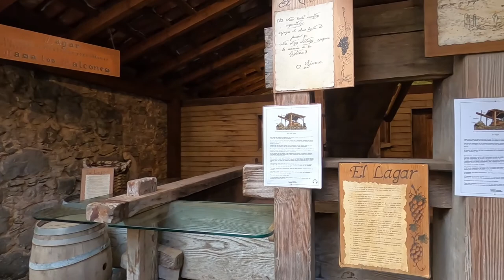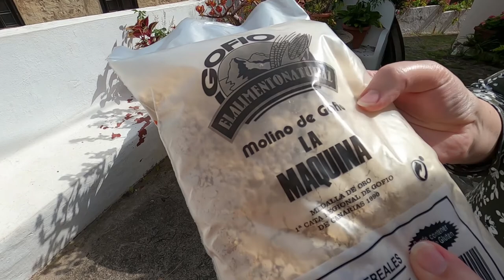Que VER en LA OROTAVA Tenerife (Islas Canarias) Vlog #1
¿Quieres saber todo lo que ver en La Orotava?
Te enseñamos los mejores lugares que ver en esta bonita ciudad de Tenerife: La Casa de los Balcones, los Jardines Victoria, las alfombras de lava volcánica y mucho más.
¿Te vienes a recorrer La Orotava en un día?

¿TE AYUDAMOS A PLANEAR TU VIAJE?